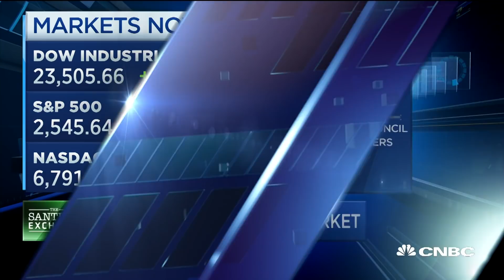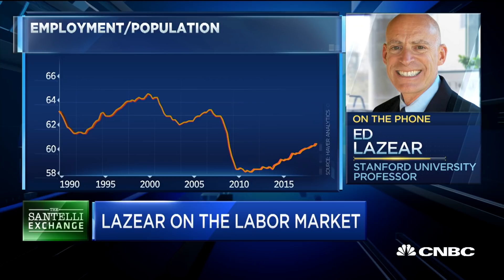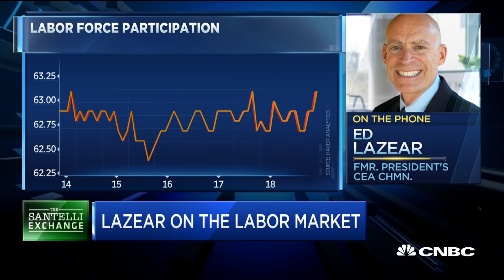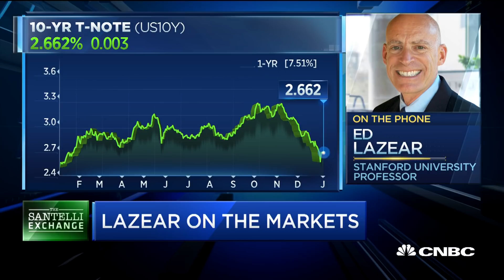Santelli Exchange: Lazear on the labor market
Former President's Council of Economic Advisers Chairman Ed Lazear and CNBC's Rick Santelli discuss the jobs report and the markets.